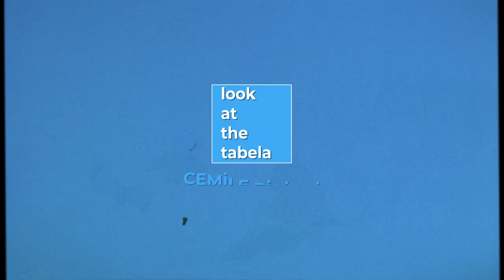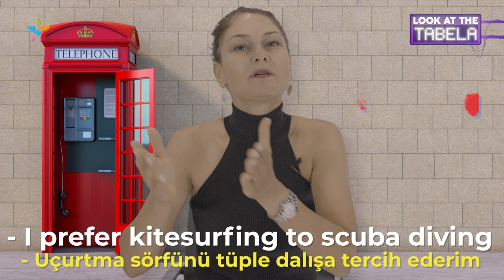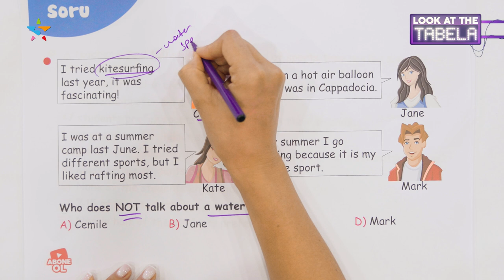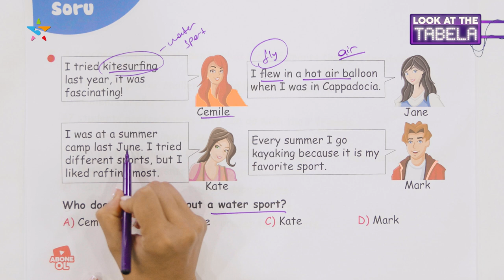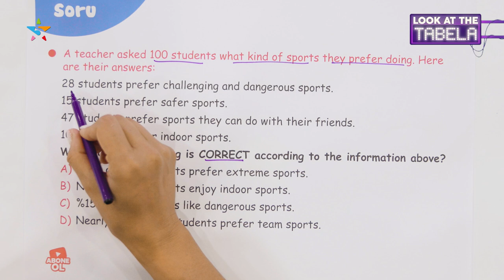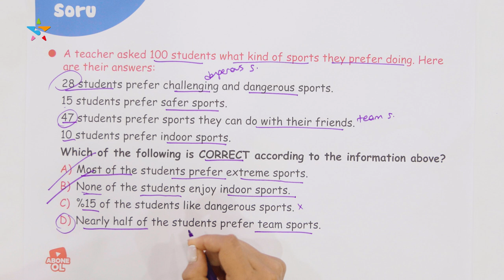8. Sınıf İngilizce Karşılaştırma Cümleleri, 6. Ünite Kelimeler, Sıfatlar | Hem Eğlen Hem Öğren #7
İngilizce karşılaştırma cümlelerinin yapısı nedir? 8. Sınıf İngilizce 6. ünite kelimeleri neler? İngilizce karşılaştırma yaparken kullanılan “more” “-er” “-ar takılarının kuralları neler? Tercih belirtirken kullandığımız prefer ve would rather cümlelerinde nelere dikkat etmeliyiz? En çok kullanılan İngilizce sıfatlardan thrilling, exciting, easy, difficult, fascinating, disappointing, funny, interesting, boring ne demek?

Uzaktan eğitim döneminde LGS 2021’e eğlenceli İngilizce dersleri ile hazırlanmanız için İngilizce 8. Sınıf 6. Ünitesi “adventures” ile karşınızdayız. Bu bölümde ingilizce sıfat cümlelerinden, İngilizce karşılaştırma sıfatlarına, sebep belirtirken kullandığımız bağlaçlardan, would rather konu anlatımından örnek cümlelere kadar 8. Sınıf adventures ünitesini örnek test çözümleriyle ele alacağız.

Adventures ünitesinin genel tekrarı ile konu anlatımını içeren bu İngilizce dersinde; günlük konuşma kalıpları, 8. Sınıf ingilizce 6. ünitede kullanılan kelimeler, fiiller ve sıfatların ne demek olduğundan; İngilizce günlük konuşma diyaloglarında sıklıkla karşımıza çıkan İngilizce sıfatlara, karşılaştırma kurallarına ve would rather prefer alıştırmalarına da değineceğiz.

Ayrıca; İngilizce kelime ezberleme aşamasında kodlama yöntemi ile anısal belleğimizi kullanarak İngilizce öğrenmeyi sizin için daha pratik hale getireceğiz. 8. Sınıf İngilizce 6. ünite konu anlatımını bu bölümde tamamlarken, sınavlarda çıkma ihtimali olan kelimelere de örnek test çözümleri ile yer vereceğiz. LGS 2021’e hazırlık aşamasındaki 8. sınıf İngilizce dersi alan öğrencilerle birlikte, İngilizce öğrenmek istiyorum diyen, başlangıç aşamasında olan, İngilizce kelime dağarcığını geliştirmek isteyen herkesin de faydalanabileceği bu içerik; eğlenceli anlatımı ile aynı zamanda İngilizceyi kolay öğrenmenize de katkı sağlayacak.

Sezon boyunca 8. sınıf ünitelerinde yer alan terimler, kalıplar, günlük konuşma diyalogları, kelimeleri; kapsamlı konu anlatımı ve yeni nesil soru çözümleri ile öğreneceğiniz eğlenceli İngilizce ders videoları ile karşınızda olmaya devam edeceğiz. O zaman; internet kullanırken ihtiyaç duyabileceğiniz gündelik konuşma kalıpları, fiilleri ve kelimeleri örnek testler ile birlikte 8. sınıf İngilizce 6. ünite “adventures”  bölümünü birlikte incelemeye ne dersiniz?

👇 👇 İlgilendiğiniz bölümlerin zaman aralıkları burada: 👇 👇
• 00:00 İngilizce öğretmenimiz Cemile Birinci ile bugün hangi konulardan bahsedeceğiz?
• 01:50 İngilizce adventures konusuna giriş / Hangi maceralardan hoşlanırsınız? Extreme sports: kitesurfing, moto racing, surfing, caving, climbing ne demek?
• 04:25 İngilizce karşılaştırma yaparken kullanılan tercih fiilleri / making preferences: Would rather and prefer konu anlatımı ve alıştırmalar
• 06:40 İngilizce karşılaştırma yaparken because bağlacının kullanımı
• 07:48 İngilizce karşılaştırma cümleleri konu anlatımı / İngilizce kıyaslama (comparatives) yaparken kullandığımız “more than” kalıbı ve “...-er than” “...-ar than” kullanımı neye göre değişir?
• 10:27 Maceraları tanımlarken kullanılan İngilizce sıfatlar: thrilling, exciting, easy, difficulty, disappointing, fascinating, amusing, funny, interesting, boring, risky, challenging ne demek?
• 11:38 Sık kullanılan İngilizce sıfatların ve 8. Sınıf İngilizce 6. Ünite kelimelerinin cümle içinde kullanımı /
• 15:13 Adventures bölümü ile ilgili 8. sınıf İngilizce 6. ünite test çözümü

LGS 2021 sınavına hazırlanıyorsan, 👨‍🎓👩‍🎓 bu kanal tam sana göre! 👍 Sınav stresi ile başa çıkmak ve sınava hazırlık için tüm LGS 2021 konularını (Türkçe, İnkılap Tarihi ve Atatürkçülük, Din Kültürü ve Ahlak Bilgisi, Matematik, Fen Bilimleri ve İngilizce 8. sınıf konuları) ve telafi eğitim & uzaktan eğitim derslerini içeren eğlenceli ders videoları ile her hafta yeni içerikler 5 Yıldız Yayınları kanalında!
Uzman öğretmen kadrosu, farklı eğitim anlayışı, hem eğlenceli, hem detaylı detaylı konu anlatımı ve genel tekrar videolarıyla, 5 Yıldız Yayınları’nda dersler hem çok keyifli, hem de öğrenmesi kolay bir format ile karşında olacak. LGS 2021 tayfa! Eğlenirken öğrenmeye hazır mısın? Sen de sorularınla veya yorumlarınla aramıza katıl, bu zorlu ama keyifli sınav maratonunda başarıya birlikte ulaşalım.